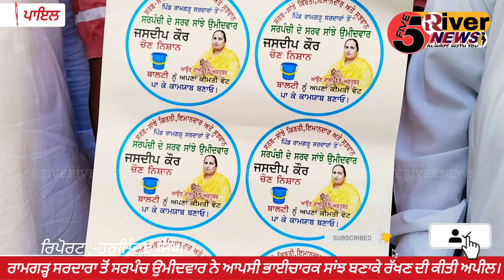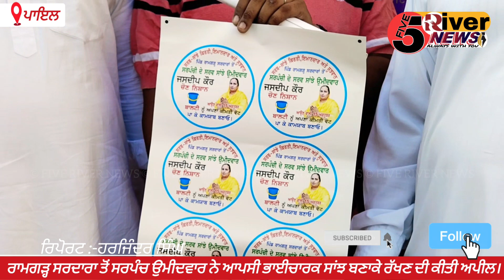ਰਾਮਗੜ੍ਹ ਸਰਦਾਰਾ ਤੋ ਸਰਪੰਚੀ ਦੇ ਉਮੀਦਵਾਰ ਨੇ ਲੋਕਾਂ ਨੂੰ ਆਪਸੀ ਭਾਈਚਾਰਕ ਸਾਂਝ ਬਣਾਕੇ ਰੱਖਣ ਦੀ ਕੀਤੀ ਅਪੀਲ Sarpanchi